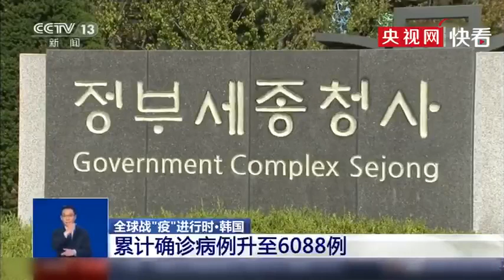韩国新冠肺炎累计确诊6088例，已出现二代感染和小规模聚集性感染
【韩国新冠肺炎累计确诊6088例，已出现二代感染和小规模聚集性感染，根据韩国卫生部门5日下午发布的消息，当地时间5日0点至16点，韩国新增322例新冠肺炎确诊病例，累计确诊病例升至6088例，死亡病例增至36例。此外，韩国政府5日宣布，目前庆山市内已出现二代感染和小规模聚集性感染。